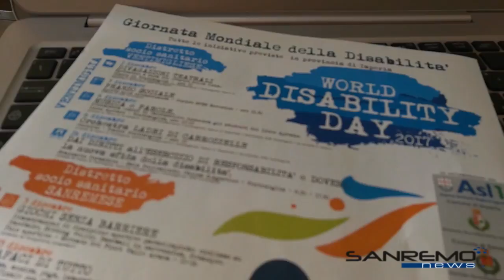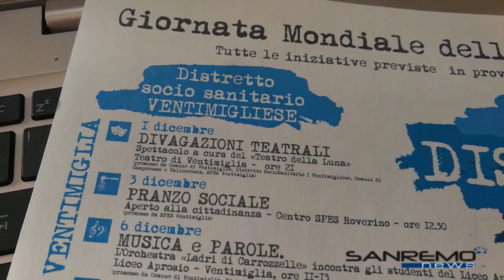World Disability Day Sanremo, 4 dicembre 2017